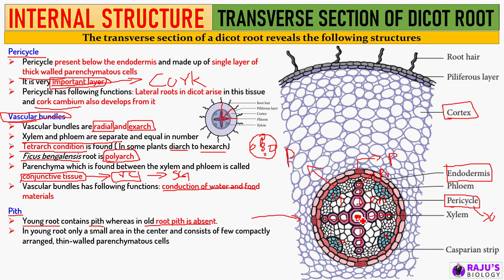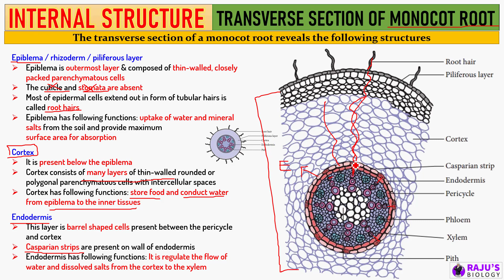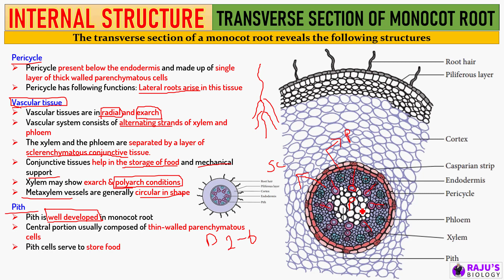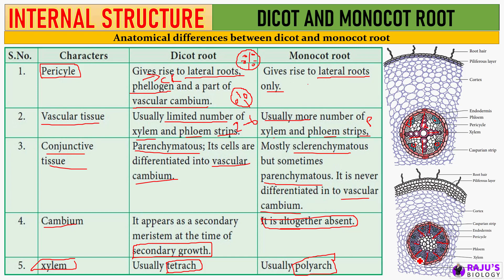Internal Structure of Monocot Root | Anatomy of Flowering Plants Tamil (15)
Hello everyone! In this video series I'm going to teach you anatomy of flowering plants in tamil. Watch to Learn Internal Structure of Monocot Root in Tamil.

0:01 Anatomy of monocot root
2:41 Monocot vascular tissue
4:58 Difference between dicot root and monocot root

Anatomy of Flowering Plants Free Study Materials & Full Course

ᴡʜᴇʀᴇ ᴇʟsᴇ ʏᴏᴜ ᴄᴀɴ ғɪɴᴅ ᴍᴇ